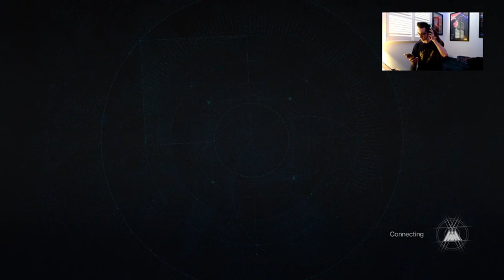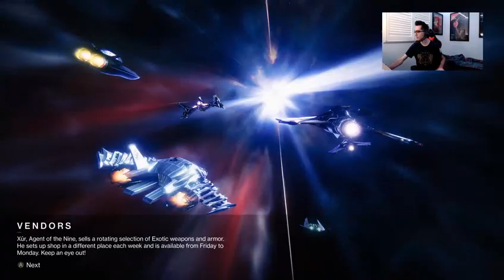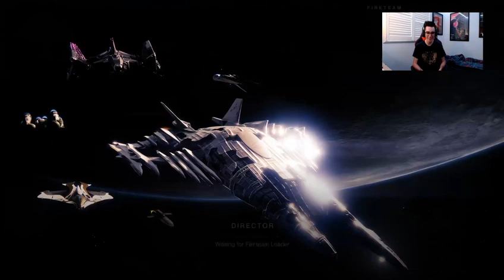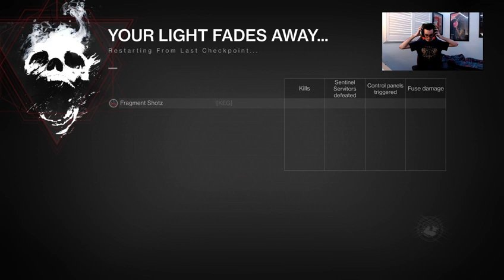World's First Raid Race - Deep Stone Crypt - GAME CRASH! (Part 1)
This is my first attempt at a Day One Raid Race in Destiny 2. The total stream was 18 HOURS! but I had to cut it into three parts because of the game crashing after the third encounter! Watch to see my reaction!

Also want to give a HUGE thank you to the team for giving this Day One Raid Race a go! Tough journey but lots of fun non the less.

Thanks again to: ThePacoSandwich, hitmanbk, Dol, MohawkMania95, and Fragment Shotz for letting me into their raid team. Couldn't have gotten this far without you guys! Super proud of how far the team got! :D

Thank you once again, and I look forward to looking back on this stream in the future.